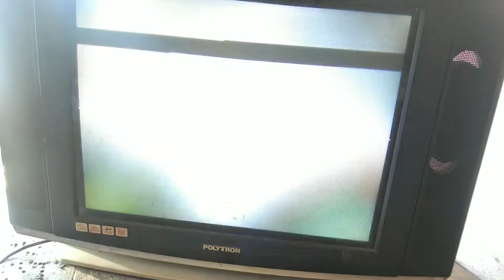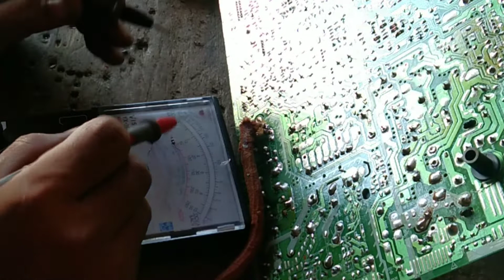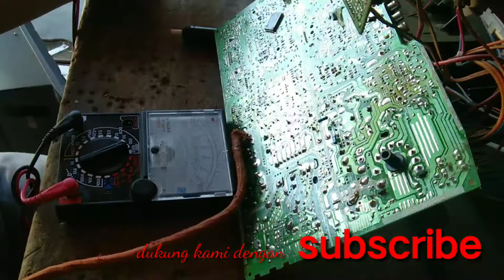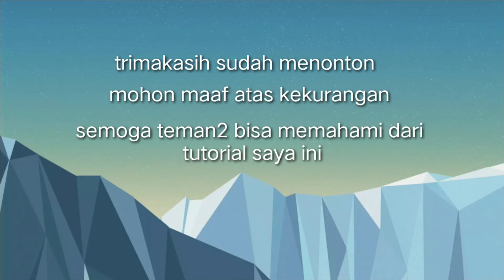layar dan lampu display sama berkedip pada tv polytron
ikuti dan dukung kami dalam berbagi pengalaman memperbaiki alat